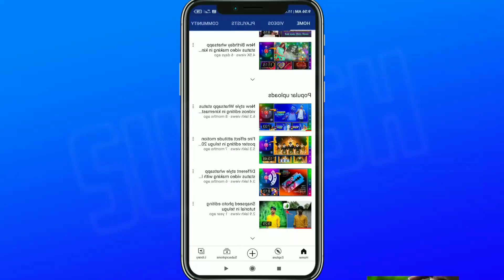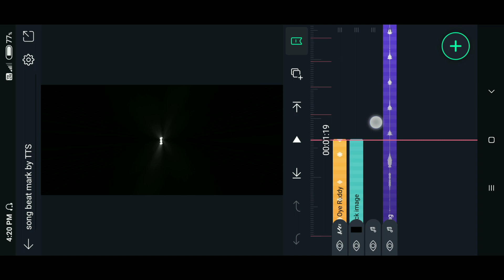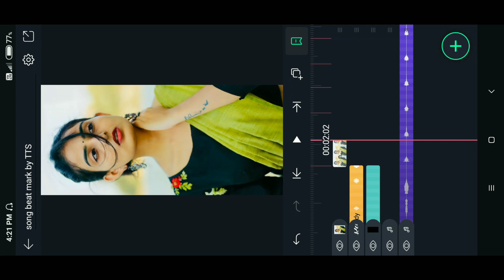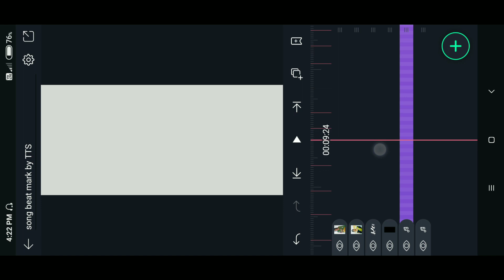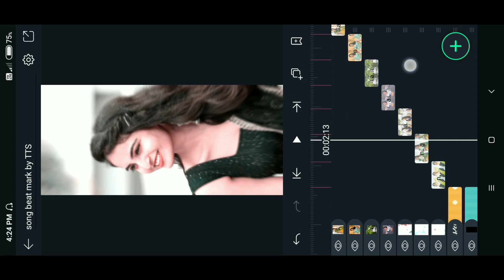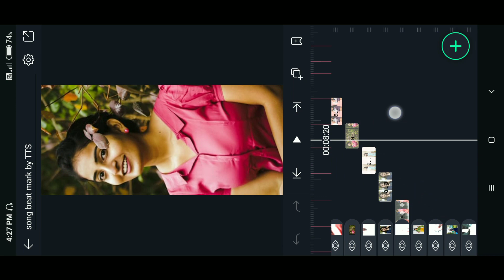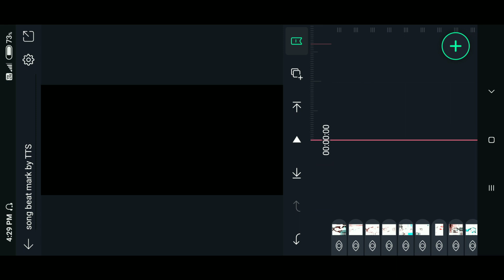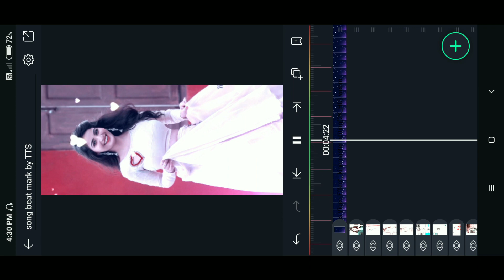Reddy gari ammai full screen video editing with shake effect in alight motion